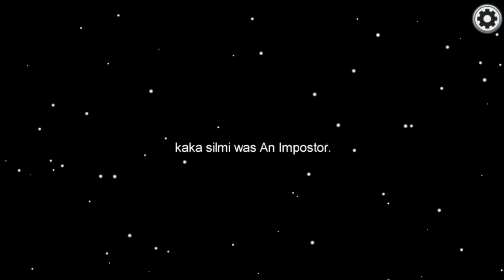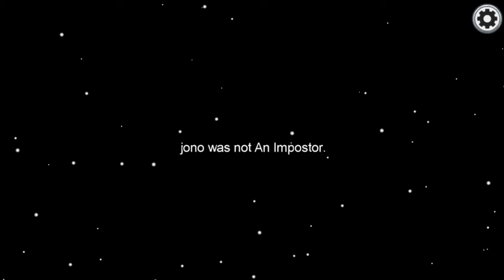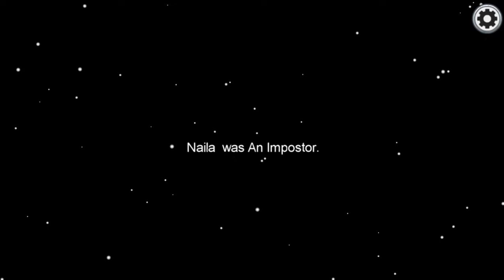Keluh kesah bermain Among Us Indonesia WTF #2